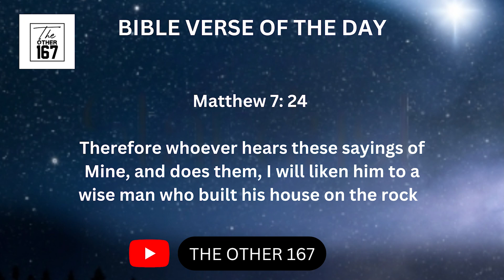Hear and obey the Word of God | Rahul Roy | The Other 167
DAY 901
March 29 , 2023
Wednesday

Title :- Hear and obey the Word of God

Bible Verse
Therefore whoever hears these sayings of Mine, and does them, I will liken him to a wise man who built his house on the rock

Bible Reading:
Matthew 7:24-29

👉 We need to hear the word of God and obey it

👉 The word of God will give you rest in every situation of life

Let's tune in to  Rahul Roy - Founder & Pastor  - Glorify Jesus Ministries to learn more about Hear and obey the Word of God .

Check us out on Twitter :-

Godspeed!!